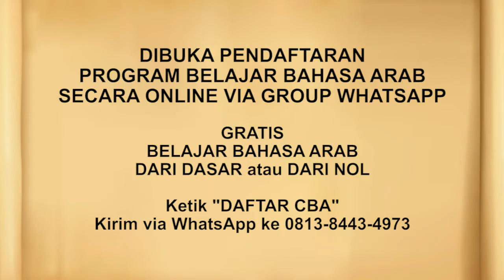Riyadhus Shalihin #222 Bab 25 Hadits No. 201 Keutamaan amanat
Edisi 222 Bab 25 Hadits No. 201 Keutamaan amanat

JOIN CHANNEL BERMANFAAT:
✅ Kalender Hijriyah